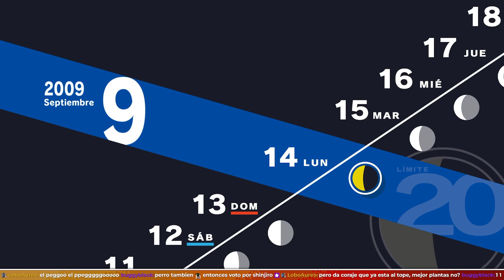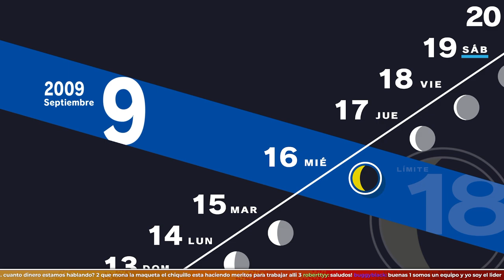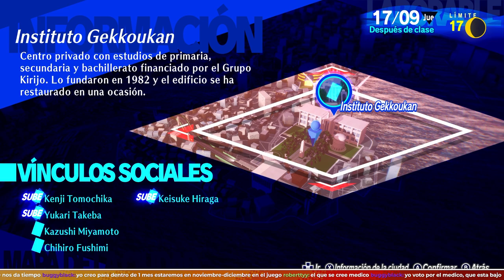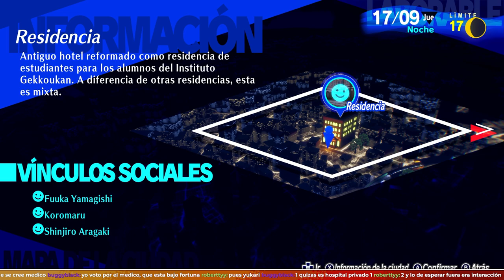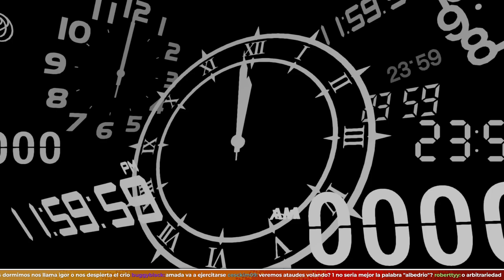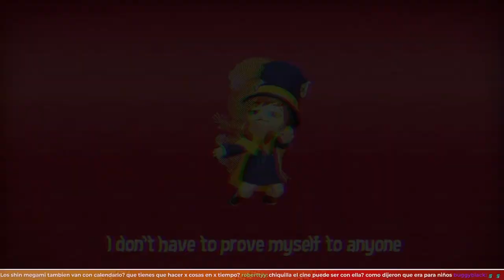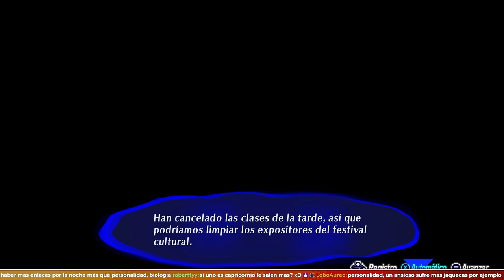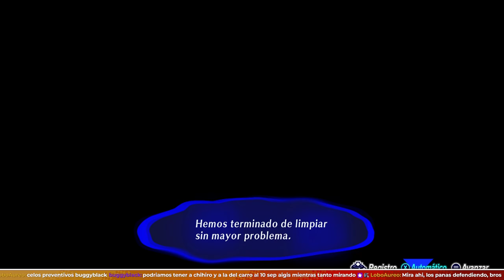Historia de una Tormenta | PERSONA 3 RELOAD